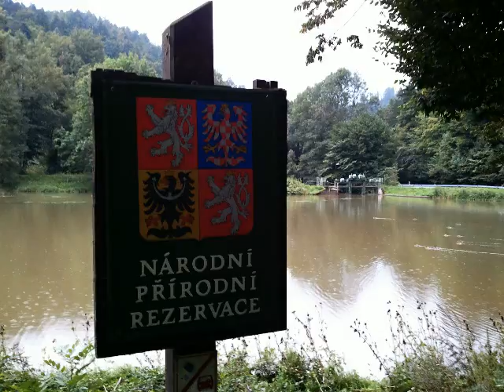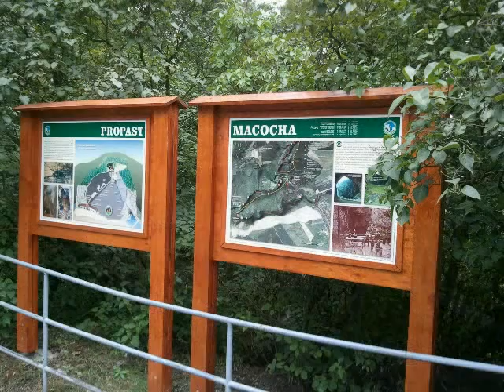eXPEDICE Čejč - Makoča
eXpedice maKoča , září 2010